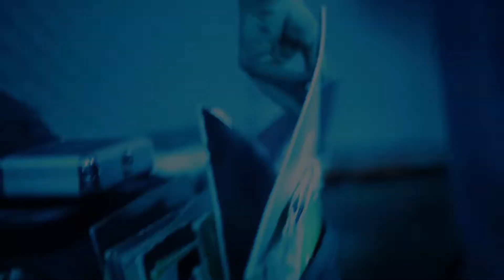MARTIN GREEN ◀✖ MASKARLAD 14 MARCH 2015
MARTIN GREEN

MASKARLAD
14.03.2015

VARNA, BULGARIA

Martin Green - a local hero with adventures on boths sides of the Atlantic.

This party could have not happened without the support of:

La Playa Varna
Виж Варна
Studio 21
That Divine
Club-Mate Bulgaria
Kostone
Kamenitza
Intermusic Varna
Martin Audio
Red Bull
DSD Rental Media

VARNA UNDERGROUND
video footage LUFF4.BG
Maskarlad
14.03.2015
Varna

Supported by:
The Mutex Event